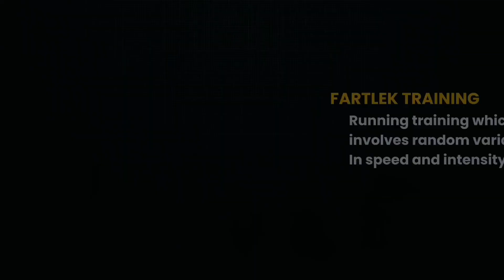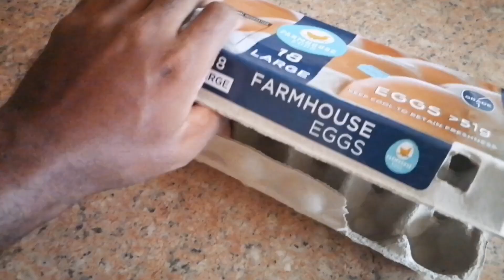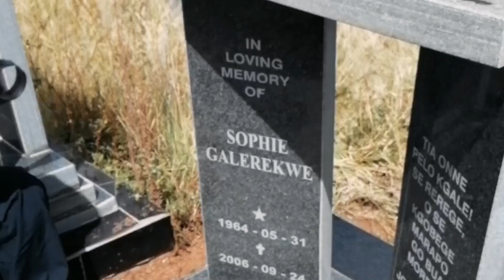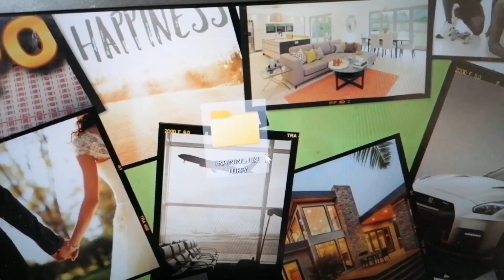I Tried World Famous Anime Character Workout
Training like luffy: One Piece Motivation

A few months ago i decided to commit to a physical challenge of training like Monkey D Luffy. This is something that i decided on a whim. So i created a workout plan for increasing strength and stamina based on the One piece story. Pushed myself to take on this fitness challenge

In this video join me as I go on adventure of ups and downs of luffy training